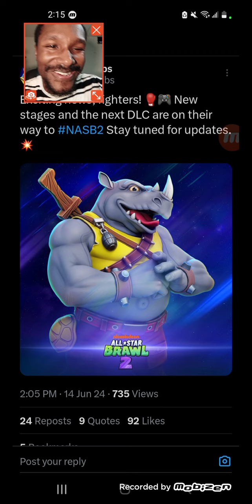Nickelodeon All-Star Brawl 2 - NEW STAGES FINALLY COMING SOON! Rocksteady DLC REVEAL! HUGE UPDATES!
Huge quick update for Nickelodeon All-Star Brawl 2!